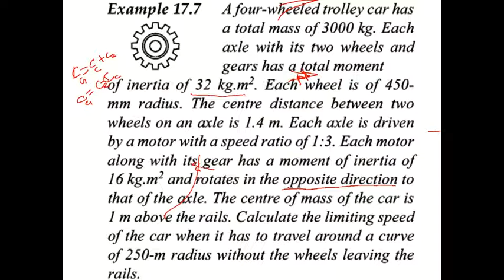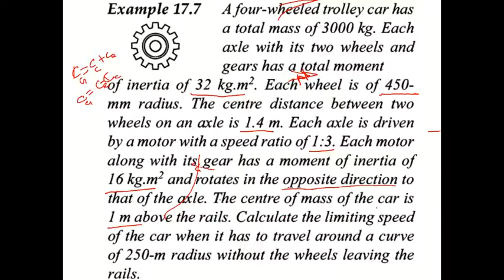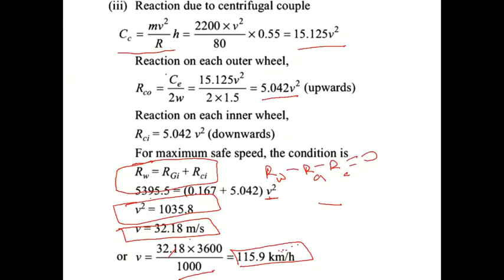Module 4 - Gyroscopic couple - Problem 2